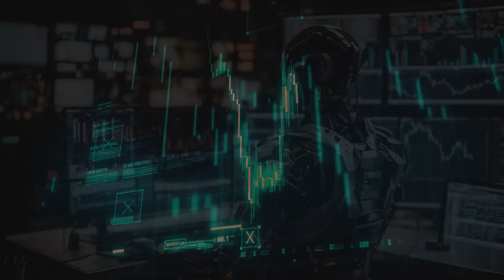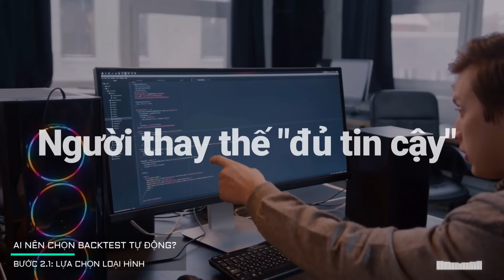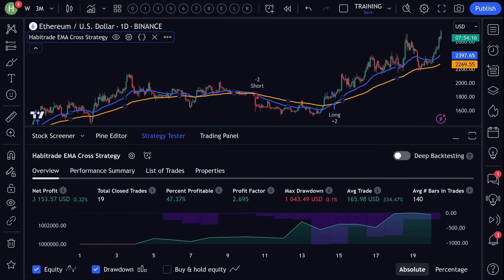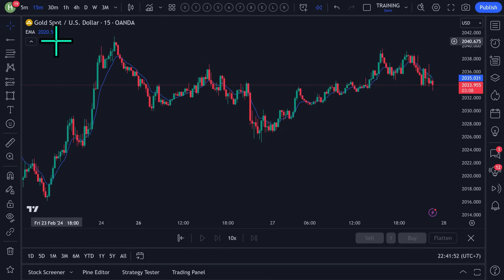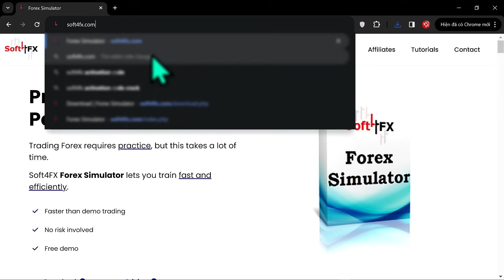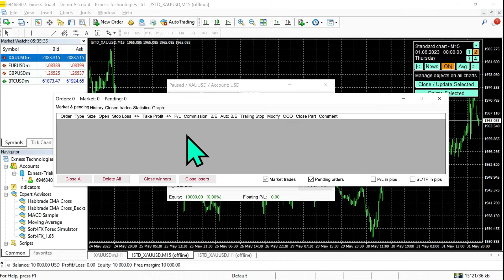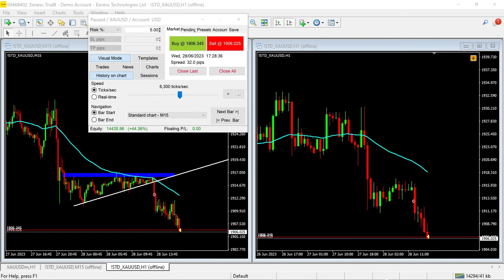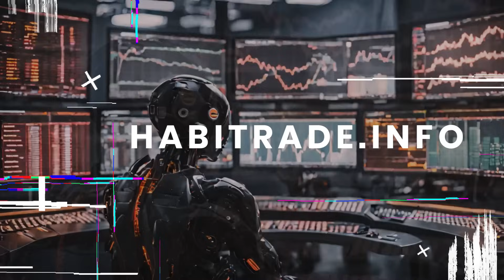Backtest: Cách Tạo Ra Cỗ Máy In Tiền Của Riêng Bạn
✅ Vào website để đăng ký khóa học miễn phí từ cơ bản đến nâng cao và nhận miễn phí các tài liệu
Để trân trọng công sức và thời gian mà mình và team đã bỏ ra hỗ trợ các bạn, các bạn có thể donate cho Habitrade Team thông qua:
✅ MoMo: Techcombank 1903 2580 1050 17
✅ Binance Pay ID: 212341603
✅ Ngân hàng: Techcombank 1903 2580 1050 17
Trong video này mình sẽ chỉ cho bạn tất cả những gì mà bạn cần biết để có thể tự kiểm định chiến lược giao dịch của chính bạn, việc này còn được gọi là Backtest.

Đây là một trong những yếu tố then chốt tạo nên sự khác biệt giữa 10% trader thành công và 90% trader thất bại.

Video sẽ bao gồm những nội dung như thế này:

Đầu tiên sẽ là những mindset liên quan đến việc Backtest.

Tiếp theo mình sẽ hướng dẫn bạn 4 bước để thực hiện việc backtest một cách chuyên nghiệp, khoa học và hiệu quả. Nội dung của phần này sẽ cực kỳ chi tiết, từ cách chọn hình thức backtest phù hợp với loại hình chiến lược, cho đến cách cài đặt, cách thao tác, và mình cũng chia sẻ các tài nguyên, phần mềm, biểu mẫu để đảm bảo là các bạn có thể làm được theo hướng dẫn.

► Chiến lược sử dụng Hỗ trợ và kháng cự chuyên sâu | Ultimate Support and Resistance Trading Strategy (Key level)

© Video is made by Filmora.
* Timestamps
00:00:00   Mở đầu
00:00:48   Mindset
00:03:43   Các Bước Thực Hiện Backtest
00:03:45   Bước 1: Xây Dựng Chiến Lược
00:05:10   Bước 2: Lựa Chọn Loại Hình & Nền Tảng Backtest
00:17:31   Bước 3: Thực Hiện Backtest
01:06:26   Bước 4: Thống Kê, Đọc Dữ Liệu & Các Kết Luận
01:13:30   Kết
Trading là một trong những việc tuyệt vời nhất mà bạn có thể làm. Nếu bạn là một trader thành công, bạn sẽ giải quyết được các vấn đề tài chính, có được sự tự do, có thêm nhiều thời gian dành cho gia đình và tận hưởng cuộc sống. Một việc “trong mơ” như vậy tất nhiên là ai cũng muốn và muốn thành công. Tuy nhiên, con đường để trở thành một trader thành công sẽ không dễ dàng và có rất nhiều rủi ro.
1. Bạn có thể kiếm tiền, rất nhiều tiền từ việc trading. Và vì vậy thì bạn cũng có thể mất tiền, mất rất nhiều tiền, mất hết tất cả tiền, lâm vào nợ nần nếu tham gia thị trường mà thiếu kiến thức, thiếu kiên nhẫn và thiếu một con đường.
2. Trading là một việc khó, có xác suất thành công thấp: 90% trader thua lỗ, 10% còn lại không thua lỗ và cũng chưa chắc có lời. Vì vậy, bạn đừng nên vội bỏ công việc đang làm để trading, và cũng đừng vội bỏ trading khi mới thử vài tháng, vì kết quả sẽ không đến nhanh như vậy.
3. Học được tất cả kiến thức về phân tích kỹ thuật và phân tích cơ bản không đảm bảo bạn sẽ kiếm được tiền từ trading. Kiến thức chỉ chiếm 10% thành công, phần còn lại là tính cách của bạn, tâm lý giao dịch của bạn và con đường đúng đắn để bạn rèn luyện và phát triển từng bước trong sự nghiệp trading.
4. Bắt đầu với tài khoản lớn là cách nhanh nhất để bạn đốt sạch tiền. Hãy bắt đầu với tài khoản nhỏ vài trăm USD và hạnh phúc khi mỗi tháng kiếm được vài chục USD. Những chiến thắng nhỏ sẽ giúp bạn xây dựng một sự nghiệp trading bền vững về sau.